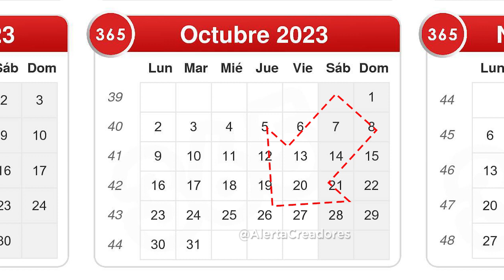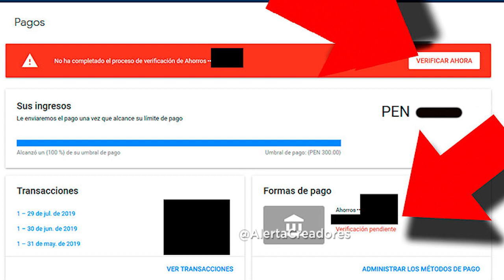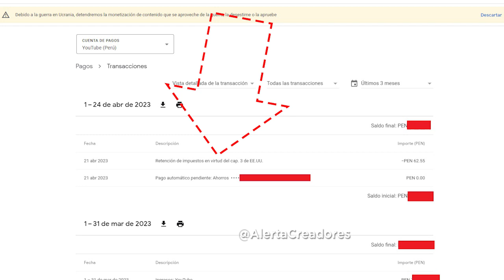Pagos Adsense OCTUBRE 2023 | Pagos de la monetizacion de Youtube OCTUBRE | Pagos de Shorts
Youtubers Llegamos a los tan esperados días de pago para OCTUBRE del 2023, pero en este mes los primeros dias de pago caen en fin de semana, veamos como afecta eso en el siguiente vídeo.
▼SI, TE HA AYUDADO, APOYA AL CANAL CON UNA  DONACIÓN▼:
- Si eres de Perú YAPEANOS:
▼GRACIAS▼
Foro de adsense: